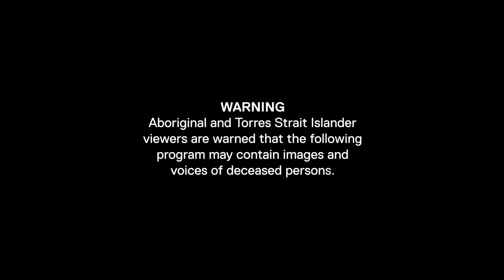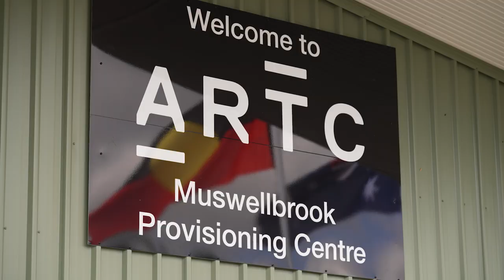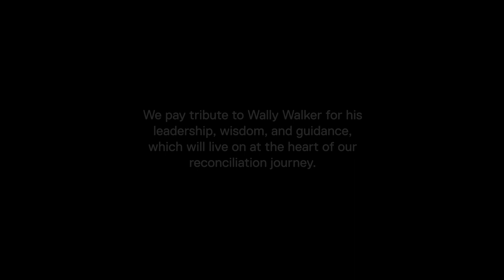Reconciliation at ARTC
Members of our Reconciliation Action Plan Team shared their perspectives on reconciliation at the RAP Launch on Wonnarua Country in March 2022.